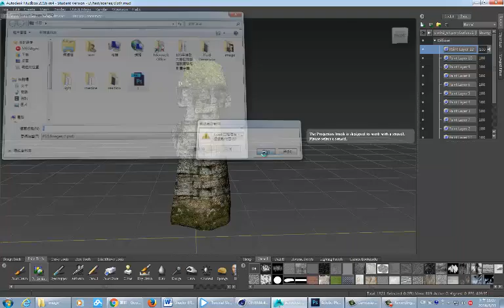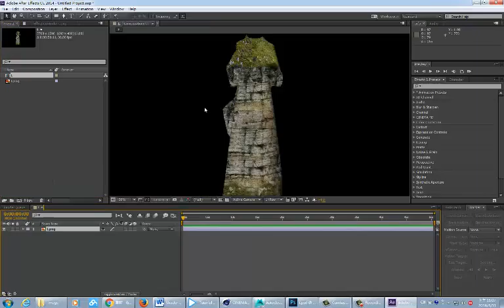MDtoAE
從Mudbox輸入影像到AE的流程